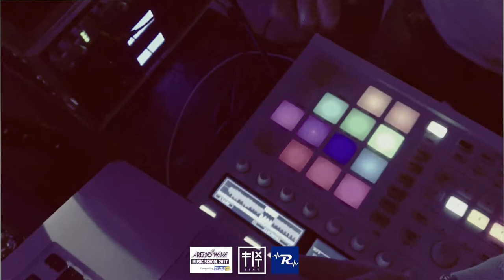Arezzo wave music school - My Name Is Antho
My Name Is Antho is an indie-rock band from Bari, from south of Italy, it was formed in the 2014.
They've passion for life and whatever makes free.

After a few months of arrangement work, they started recording for the band's first, homonymous album, released in July 2014.
In 2016, the band's line-up saw a change with a new drummer, followed by entry of a second guitarist.
After a few dates, the new single is released: "Boys and Girls" followed by a short tour, showing the band performing at various venues in the British capital London.

After that, a further change will see the abandonment of the drummer, leaving space this time to a component dedicated to the synths, loops, pads and tracks, experimenting with newer electronic sounds.